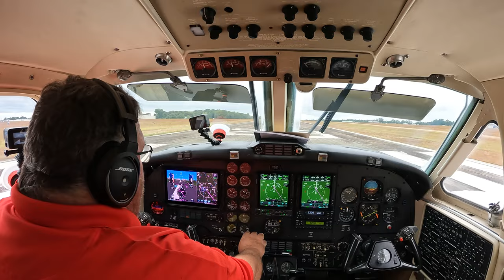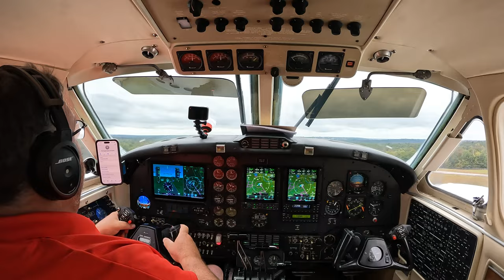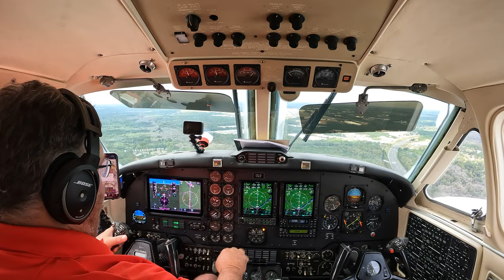IFR flight to Columbia SC with ( Big mistake )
IFR flight to Columbia SC with ATC.   (Big mistake) I departed runway 28 but called for the clearence on the ground for runway 10...     The controller was very nice and worked it out.